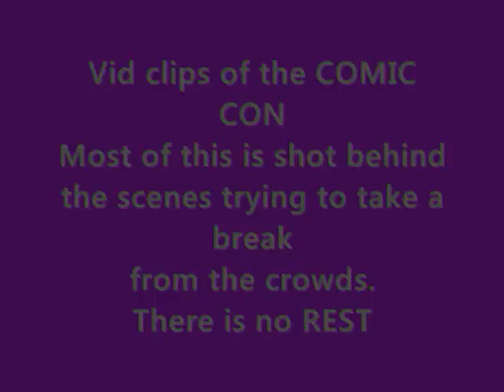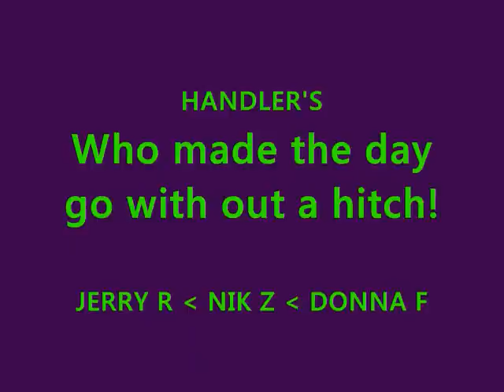Video clips of Con.wmv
I like listening to the comments and giggles especially after I speak to them lol "OMG YOUR A WOMAN IN THERE LOL " I could do this everyday just can't drink that much water lol Hope this gives you a little peek at the atmosphere! ENJOY:)